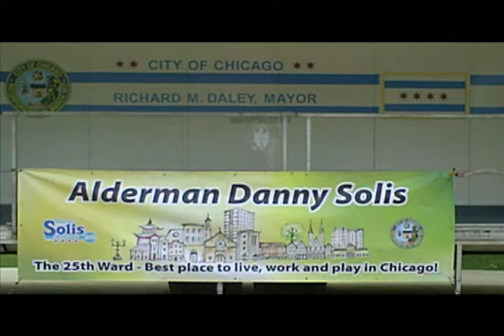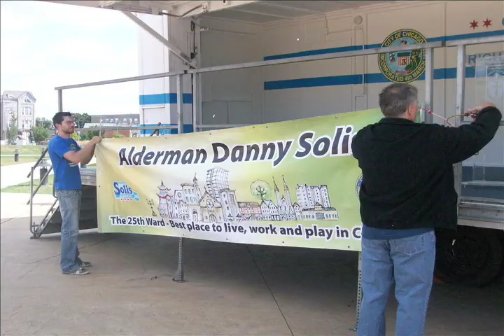new life pilsen: Back 2 School Bash 2009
This is our annual back 2 school outreach to the community.